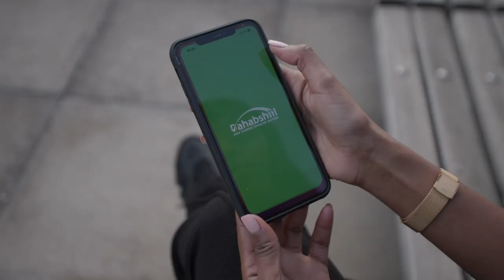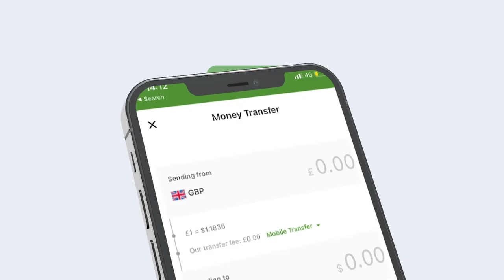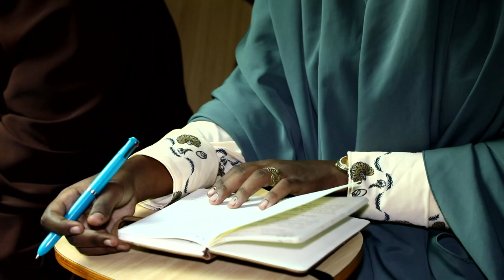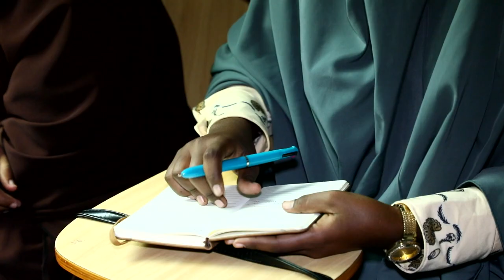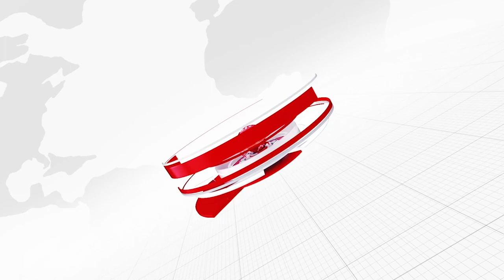Warka Habeen 22 - 08 - 2022